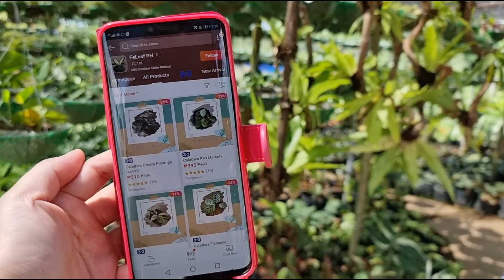Garden Shop Selling Plants in Lazada | Wholesaler Gardens in Pooc Silang Cavite | Garden Visit #56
📍Garden details:
1. Mom and Sons
2. FeLeaf PH
Location: Pooc ll, Silang Cavite

Hello fellow plant parents, Its been my joy to share with you all my love for plants and my plant collection. I've discovered my plant interest since 2018 and finally decided to put the plant journey in a vlog. Lets share knowledge, experiences with our plants and the joy it brings in our lives. God bless and stay safe everyone! 🥰

Where I edit my thumbnails:
Vlogging Camera: Samsung S21 Ultra 5G